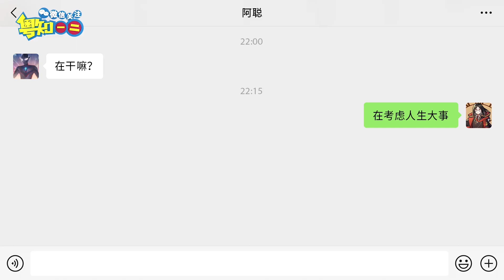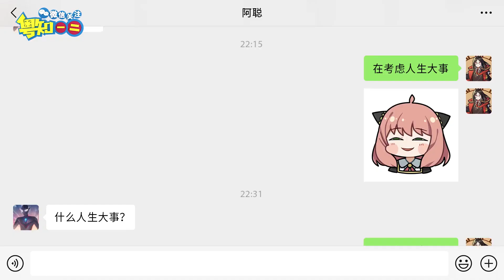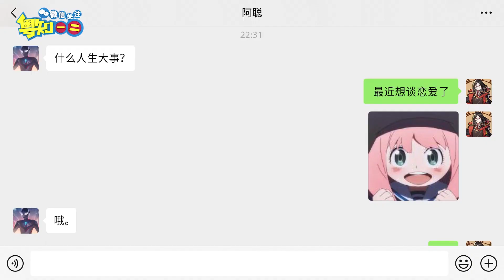【粵知一二】我和我的怨種戀愛軍師朋友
「第1470期」我和我的怨種戀愛軍師朋友
我單身這麼多年，絕對和我的朋友脫不了干系！